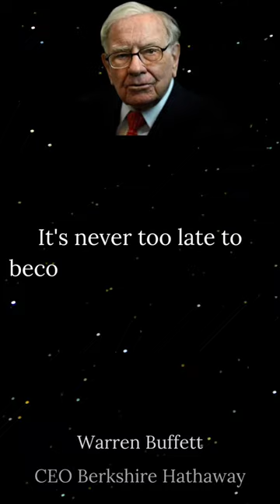7 life lessons you should learn before you turn 30 || warren buffett